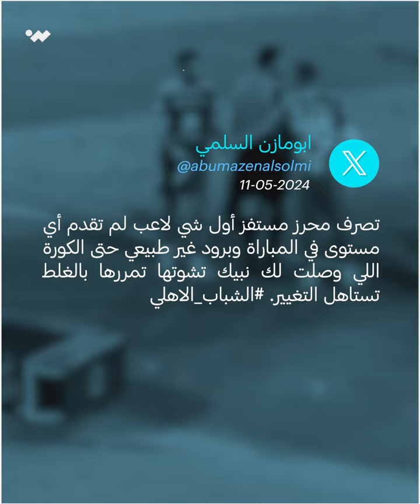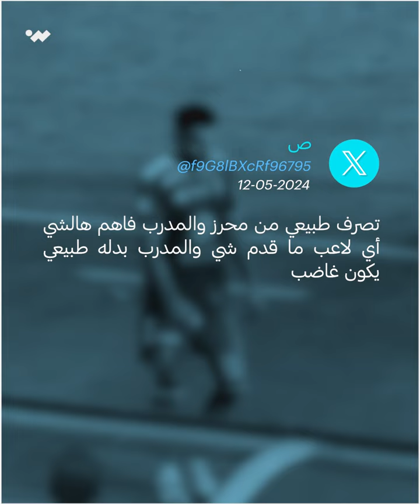محرز غاضب من مدربه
مقطع فيديو يشعل مواقع التواصل يظهر غضب النجم الجزائري رياض محرز بسبب مدرب الأهلي السعودي.. تابع التفاصيل 😳